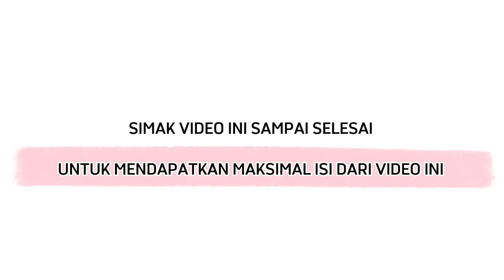TINGGAL TULIS SAJA , Rumah,Mobil,Uang dan Rejeki Terwujud Berlimpah.. Jutaan Orang Membuktikannya .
Order Buku " Selaras"  Rahasia Hukum Keberlimpahan By Yayang Sundawa
+ GRATIS GRUP BIMBINGAN Exclusive dan Bisa Interaksi Langsung dengan Saya

Jika tidak Bisa di Klik silahkan WA Ke 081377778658 untuk memesan bukunya

Pikiran positif
Afirmasi pagi
Keajaiban rejeki
Keajaiban sedekah
Menarik rejeki
Manfaat sholawat
Menarik uang
Cara kaya cepat
Cara melunasi hutang
Afirmasi
Afirmasi uang
Afirmasi Rejeki